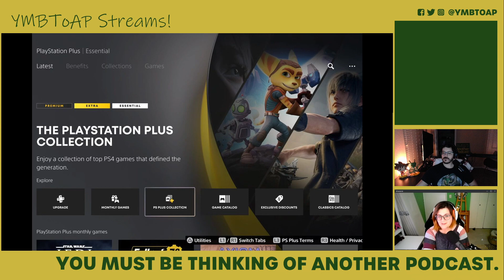Friday Round Up 2-10-23